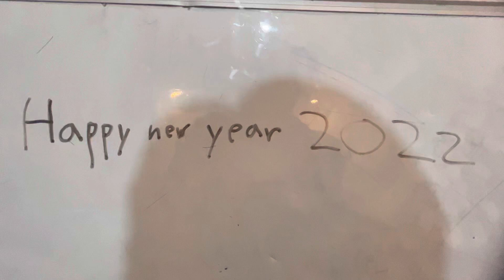Happy new year 2022